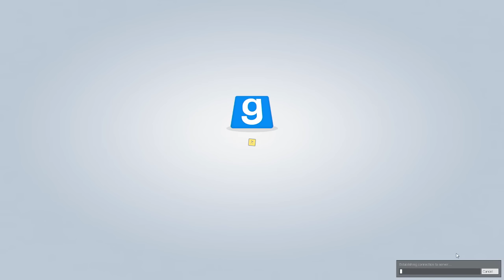Gmod Prop Hunt Funny Moments - Panda Po-ops With Laughter (Garry's Mod)